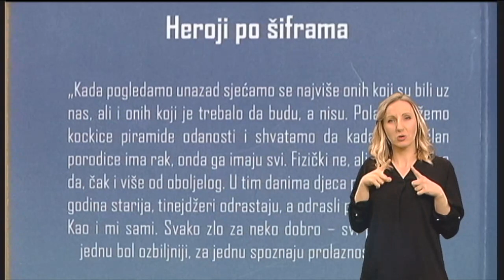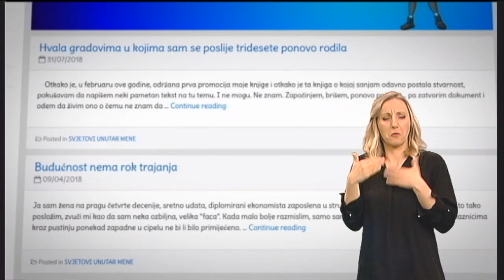MESTO ZA NAS 180 - HEROJI PO ŠIFRAMA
Urednik: Iva Omrčen
Sto osamdeseta emisija
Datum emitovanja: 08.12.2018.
Tema: Heroji po šiframa

"Ja sam jedna od nas, jedna od onih koja je našla snagu i svoj život ponovo sagradila na temeljima čvršćim nego ikada prije. Volim, dišem slobodno, smijem se bar jednom u svakom satu, zagrlim drage ljude svaki dan, molim se i vjerujem u čuda. U tome pronalazim svoju snagu. I znam da svako od nas to može".

Ovako svoju priču započinje mlada Banjalučanka Dajana Tadić. U ovonedeljnoj emisiji o osobama sa invaliditetom "Mesto za nas" donosimo priču o tome kako izgleda kada mlada osoba ne dozvoli jednom slovu C da je definiše i kako su nastali "Heroji po šiframa". Dajana je sa nama podelila razmišljanja o lečenju, onome posle njega i o životu, a o tome kako je porodica uspela da prebrodi saznanje o dijagnozi, govori Dajanina sestra.